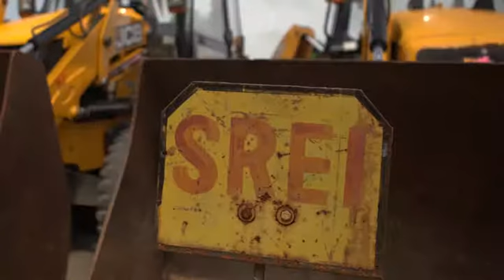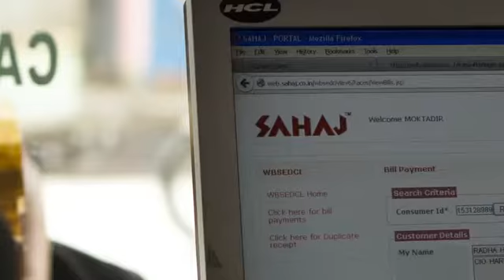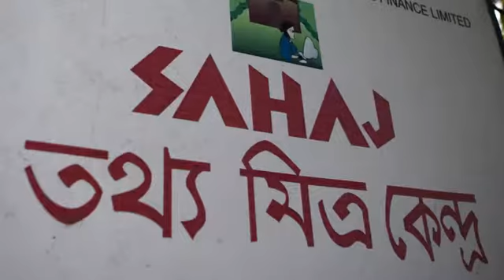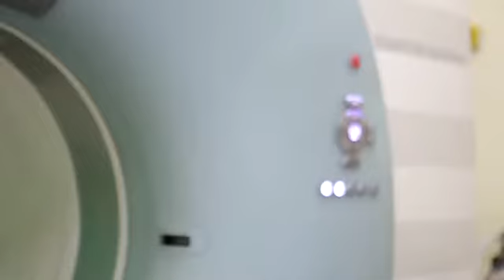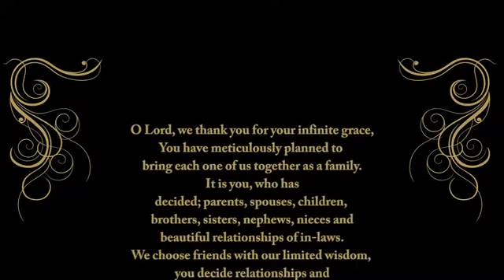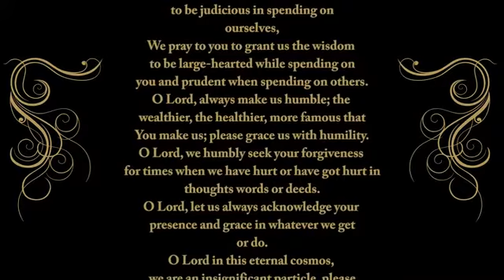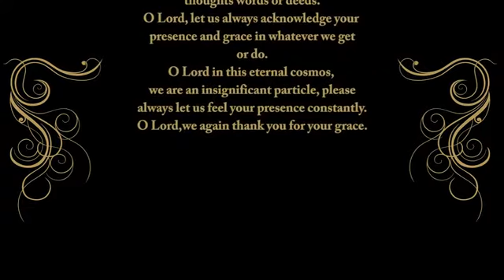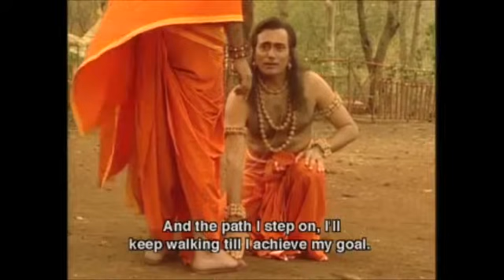Kanoria Foundation Corporate Film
Kanoria Foundation is a trust entity founded by the Kanoria family, headquartered in Kolkata, India. The Kanoria family has been in business for over a century, performing their karma (work) with devotion imbued with spirituality and creating institutions which would last for centuries serving humanity.